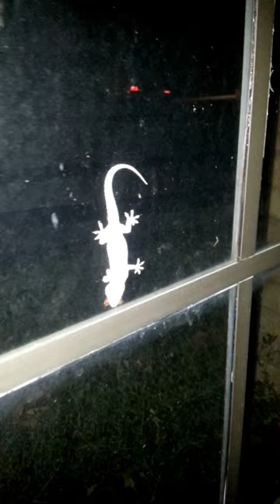Gecko beheading June Bug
Money shot at 2:25 :P